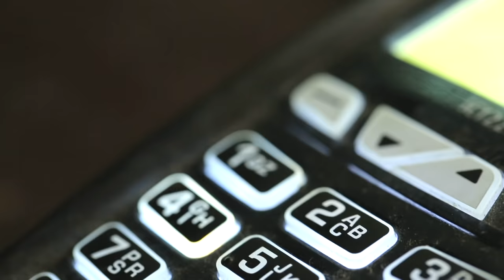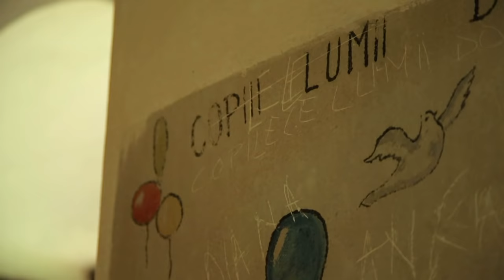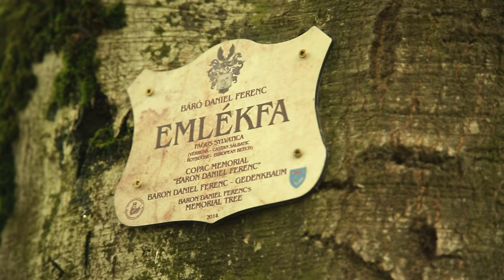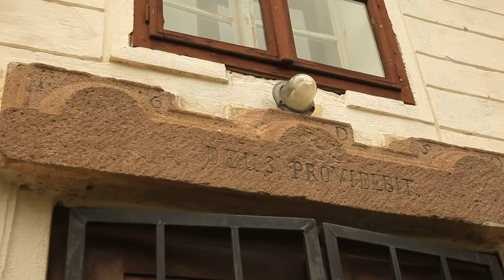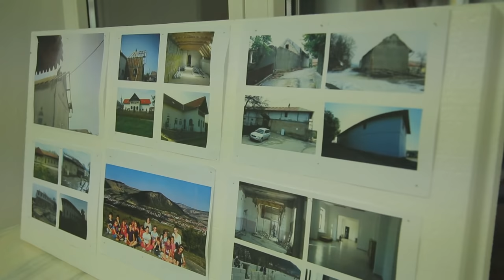BÁNFFY Farkas és Tilla / Propaganda Erdélyben 2. rész - Fugad / teljes műsor 2016.11.18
Tilla  Erdély-túrájának következő részében Báró Bánffy Farkas lesz a túravezető. Ivóban találkozunk, onnan indulunk Dálnokra, majd  Fugadra, a családi kastélyba, végül Magyarlapádra, ahol a szórványkollégiumban a hangulat a tetőfokára hág.